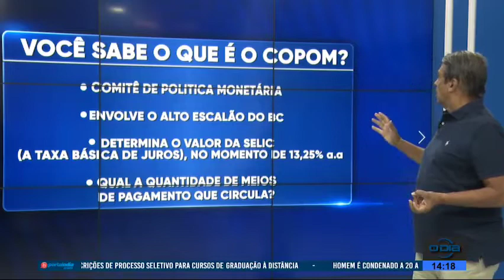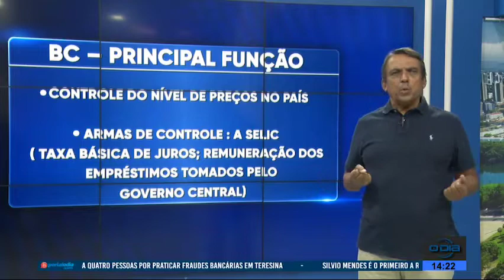Economia em Dia 02 08 2022